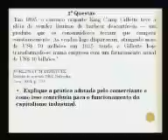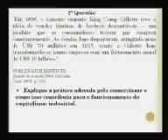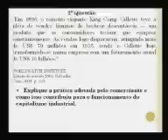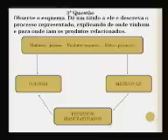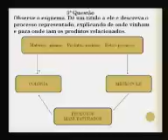AULA 01 GEOGRAFIA Jotacê parte01 Guerra Fria e Globalização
Aula de GEOGRAFIA com Prof JC na TV União Aulões do Prof Luis Carlos 2009.